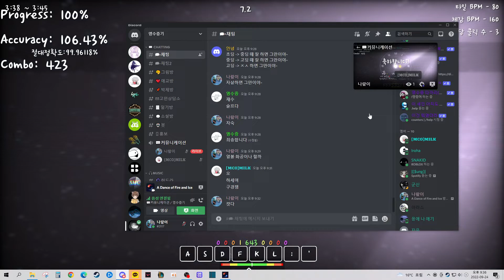Plum - Aftershine ( Remake ) (adofai custom) map by tiara